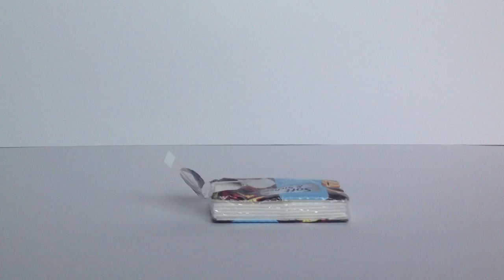The transformations (Stop-Motion)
Stop-Motion-Clip
I made the music